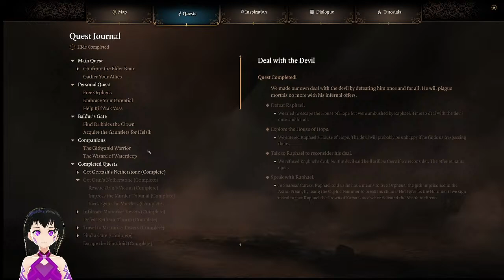Soapie makes a devil angry | Baldur's Gate 3 - Part 65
Stealing from a powerful devil... What can go wrong?